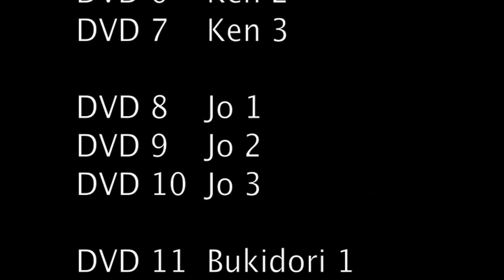DVD 09/14 Jo 2 - Iwama Ryu Aikido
présentation des 14 DVD d'aikido d'Iwama par Daniel Toutain, eleve de Morihiro Saito Sensei.
introduction of the 14 DVD from Iwama Ryu Aikido lead by DanielToutain, Morihiro Saito Sensei student